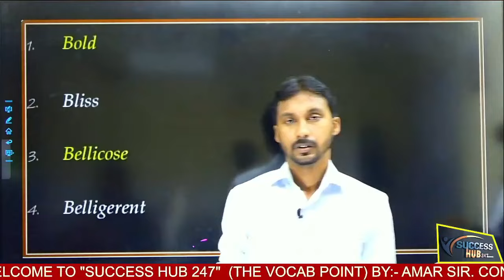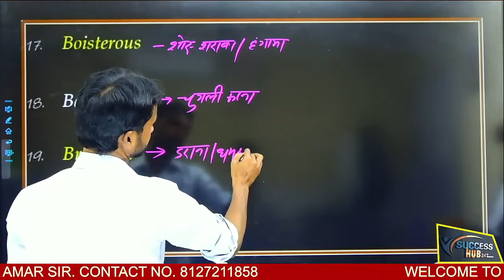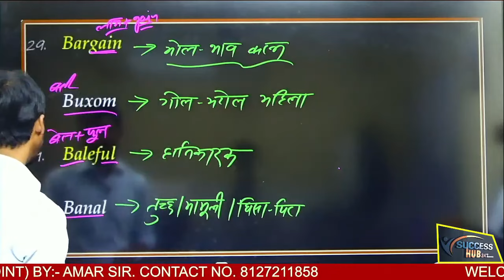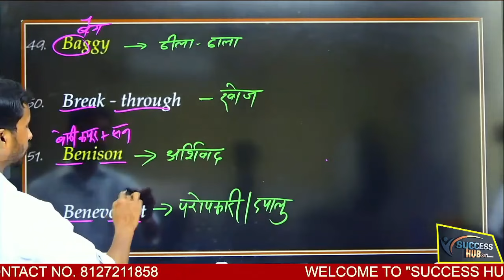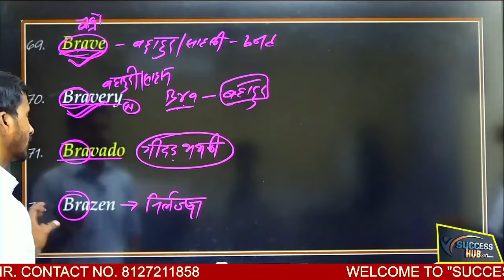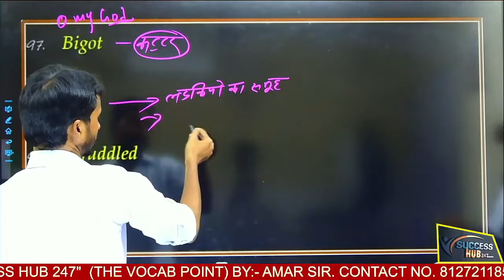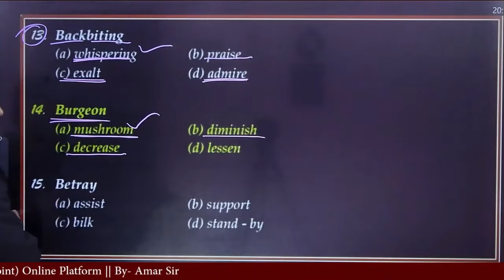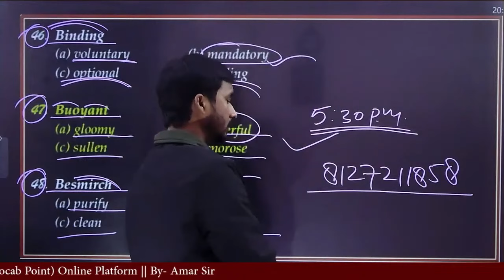B Letter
SSC CGL, BANK PO, CLERK ,RAILWAY, NDA, CDS & All Other One Day and Competitive Exam Preparation Educational Online Free Study Coaching

Welcome to India's No.1 SSC and Railway Exams Preparation Channel Success Hub247. Prepare for SSC Exams (SSC CGL, SSC CHSL, SSC GD Constable, SSC MTS, SSC CPO) and Railway Exams (DFCCIL, RRB NTPC, RRC Group D